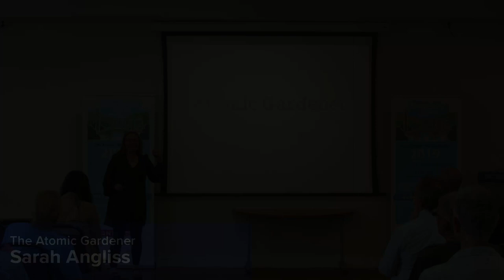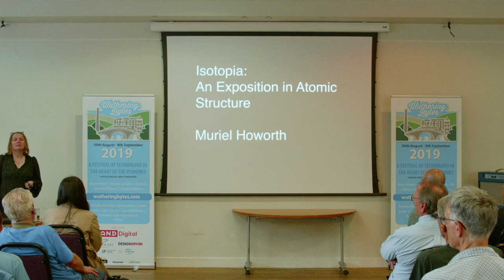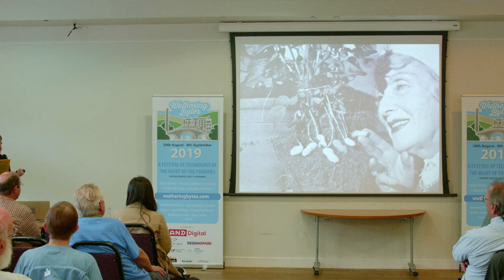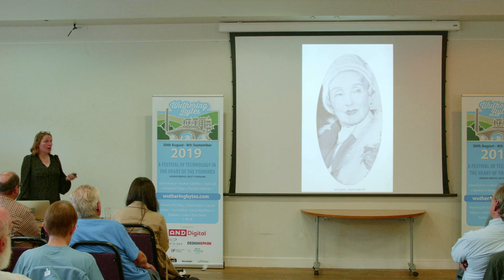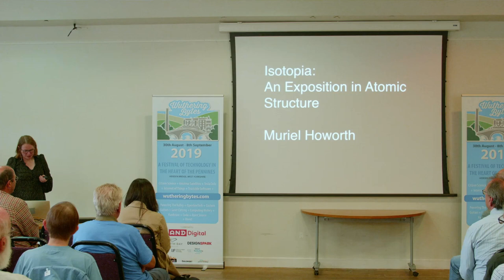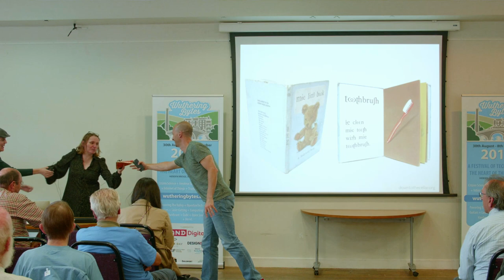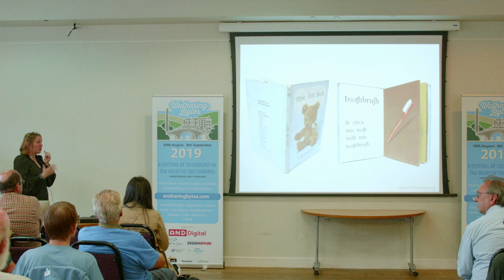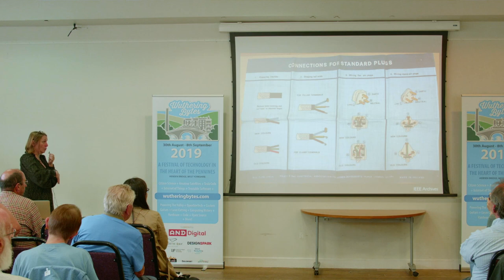The Atomic Gardener, Sarah Angliss (Wuthering Bytes 2019)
Far away from the cares of Britain’s Atomic Weapons Establishment, Muriel Howorth, composer, self-taught physicist, sci-fi author and atomic evangelist set out ‘to lead women out of the kitchen and into the atomic age”. In 1948 she set up an audacious venture: ‘The Atomic Gardening Society’. Co-ordinated through the Post Office, the society grew atom-blasted seeds in gardens and allotments around the UK. Their aim was to find the ‘golden mutant’: a mutant vegetable that would grow so large, it would cure world hunger. Sarah Angliss tells the story of Howorth, a remarkable, British technoutopian whose ideas and methods were surprisingly ahead of their time.

Sarah Angliss is a composer, performer and maker of robotic musical instruments. Her music often draws on resonances between European folklore and early notions of machines. She’s been seen and heard at The National Theatre, The Old Vic and Almeida, London, Park Avenue Armory and National Sawdust, New York, BFI Southbank and many live music festivals. In 2019 she received a Composer’s Award from the Paul Hamlyn Foundation. Between commissions and live performances, Sarah researches technology and culture. Her research has been published by the Science Museum, Smithsonian Scholarly Press and The Wire Magazine. She’s made documentaries on sound culture for BBC Radio 4 (‘The Bird Fancyer’s Delight’, 2011 and ‘Echo in a Bottle’, 2018). In August 2016 she was invited to write an extensive introduction to the long awaited reprint of ‘An Individual Note - of Sound, Music and Electronics’, written by BBC Radiophonic Workshop founder Daphne Oram.